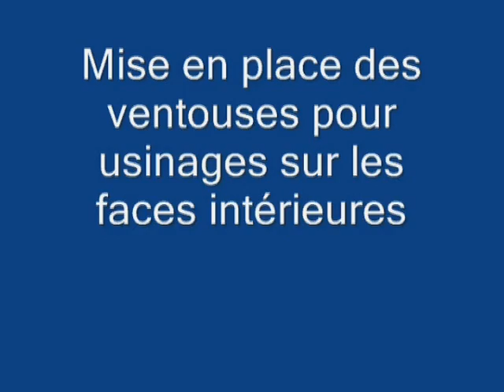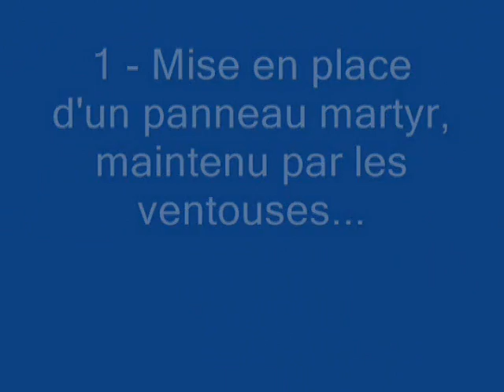2 La Printer 3DFXL Usinages panneaux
L'usinage d'un des panneaux sur ma CN (plus précisément le coté gauche),
en panneau compact (stratifié de 10mm d'épaisseur)...
Pour plus d'infos et de détails sur l'avancement du projet  consultez la page du forum :